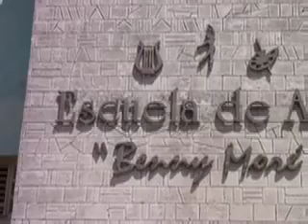Benny More Art School: Cienfuegos Cuba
These are mostly photos taken of students at the Benny More Art School in Cienfuegos Cuba. During the period from 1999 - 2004, American citizens could travel legally to Cuba under licenses granted by OFAC for People-to-People Exchange Programs. The music "Comandante Che Guevara" is from a CD locally produced in Cienfuegos by the band Los Bohemios,